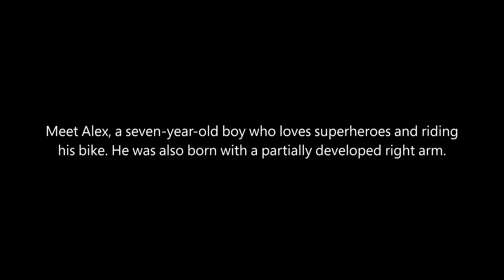Limbitless Solutions - Iron Man Delivers a Prosthetic Arm - Albert Manero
Albert Manero is the founder and Executive Director of Limbitless Solutions, an engineering innovation company that helps disabled youth through the manufacturing and distribution of 3D-printed prosthetic limbs. In compelling keynote speeches and customizable presentations, Manero and his team share heartwarming stories of making a difference on a community level through minimal investment using simple technology — $350 prosthetic arms given away for free to children in need.